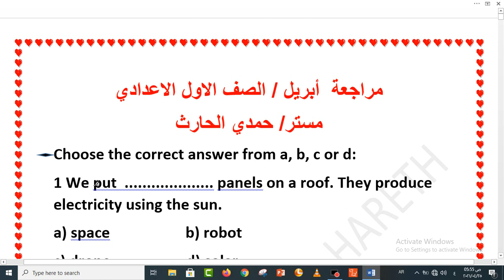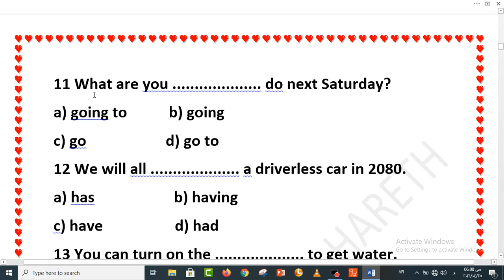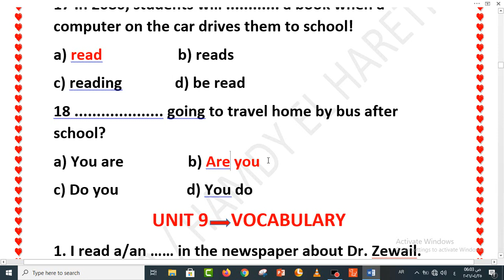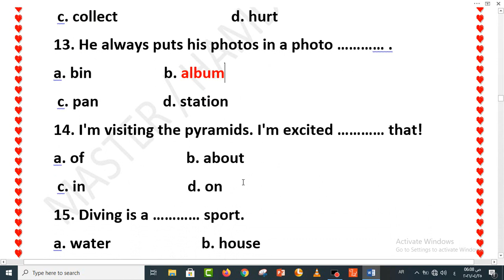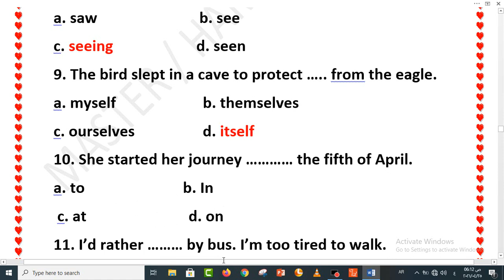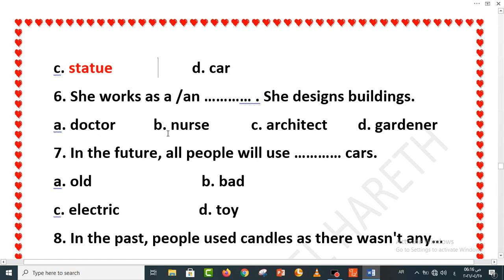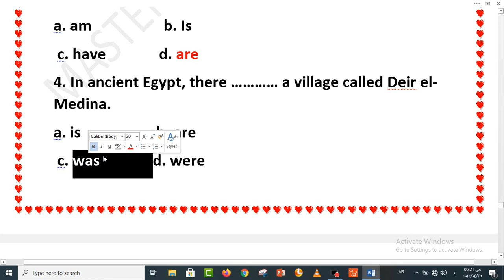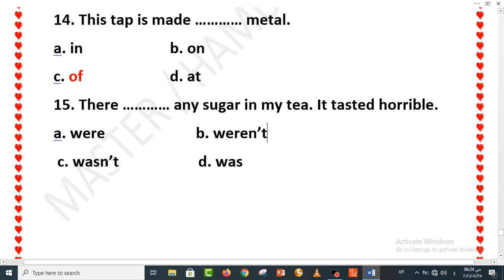أقوي مراجعة لغه انجليزيه|للصف الاول الاعدادي|ابريل 2021| الوحده9 &10|جرامر وكلمات unit 9 & 10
اقوي مراجعة لغه انجليزيه

الوحده التاسعهوالعاشرة

ابريل2021

 revision on unit 9

grammar

vocabulary

بعض الكلمات المفتاحيه

روابط  فيديوهات الوحده التاسعه

رابط شرح الوحده العاشره